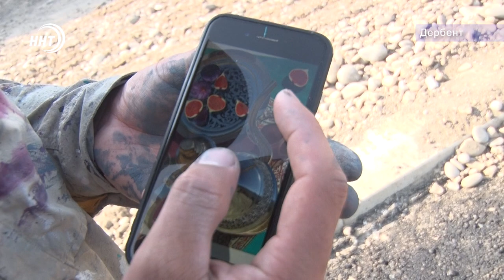Граффити на стенах многоэтажек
Не вандализм, а настоящее искусство. В Дербенте стартовал второй стрит-арт фестиваль «Стена». Граффити-художники из разных городов страны приехали сюда, чтобы украсить фасады многоэтажных домов. Их масштаб и оригинальность оценила, и наш корреспондент Патимат Ханапова.